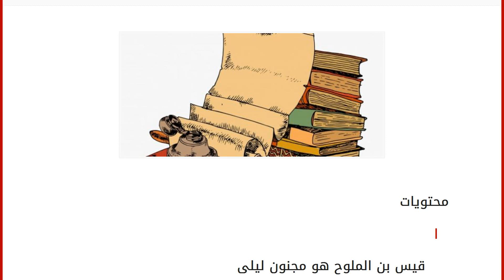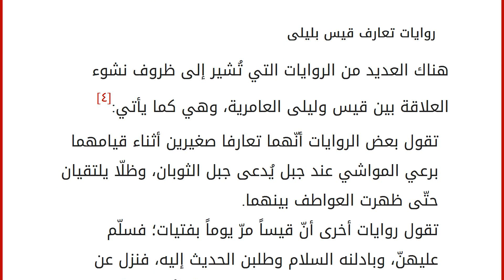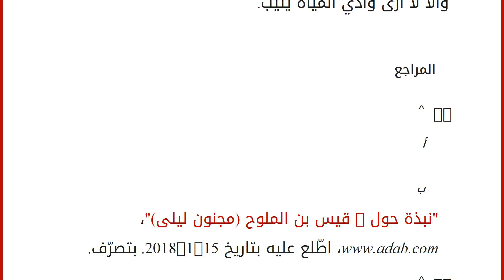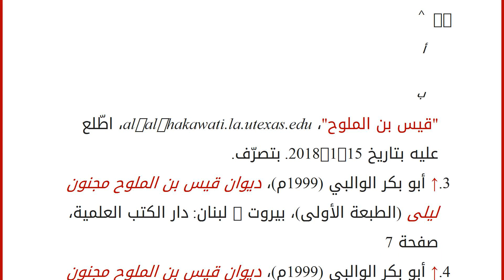من هو مجنون ليلى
محتويات
١ قيس بن الملوح هو مجنون ليلى
٢ حبّ قيس لليلى
٣ روايات تعارف قيس بليلى
٤ أبيات قالها مجنون ليلى
٥ المراجع قيس بن الملوح هو مجنون ليلى
مجنون ليلى هو قيس بن الملوح بن مزاحم العامري،[١] وهو من بني جعدة بن كعب بن ربيعة بن عامر بن صعصعة،[٢] وهو شاعر غزل، لقّب بمجنون ليلى ليس لجنونه؛ إنّما لحبّه الشديد لليلى بنت سعد، والتي كبر معها حتّى أبعدها أبوها عنه؛ فخرج من منزله يُنشد الأشعار دون أن يدري أين يتوجّه، فوُجد في الشّام، وفي نجد وفي الحجاز.[١]
حبّ قيس لليلى
عاش قيس بن الملوح بدايةً في حي بني عامر بوادي الحجاز بين مكّة المكرمة والمدينة المنورة، وقد أحبّ ليلى في صباه، وبدأت مشاعر الحبّ تكبر معه وتزداد يوماً بعد يوم، وقد أصبح نتيجة لمشاعره هذه يعيش في حرمان وغربة، ومات نهايةً وحيداً في وادٍ منعزل، ووجدت جثّته في العراء؛ فأخذوه إلى أهله، وكان ذلك ما بين 65 أو 68هـ.[٣]